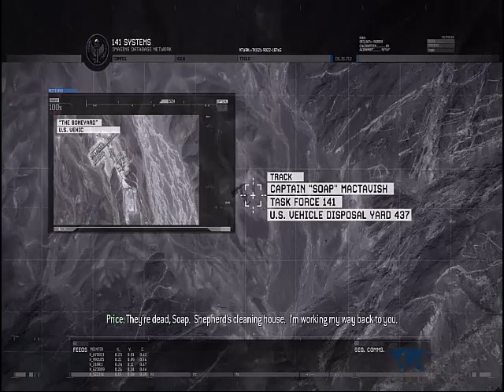Modern Warfare2 ep13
Free for all. oh boy